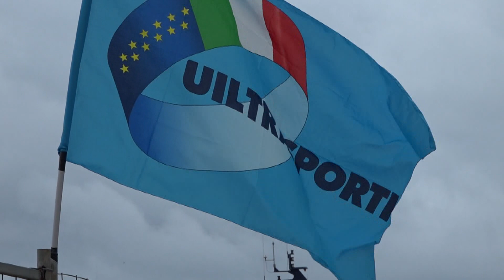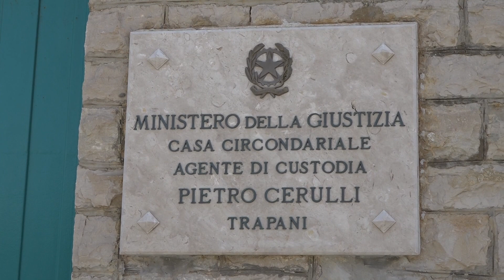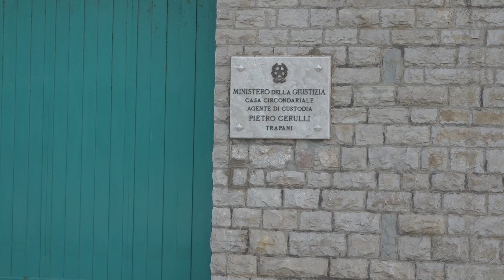INTERVISTA CHICCO VENEZIANO 26 10 2022